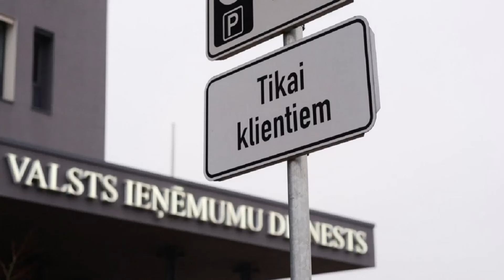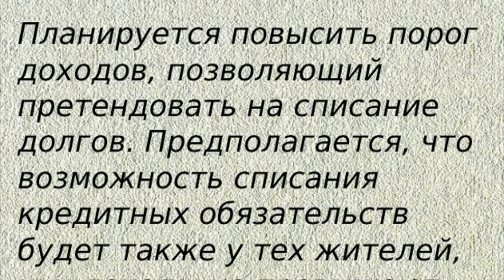Не только официально малоимущие. Будет расширен круг лиц, которые получат возможность списать долги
В четверг, 7 ноября, Сейм во втором чтении поддержал поправки к Закону "Об освобождении физического лица от долговых обязательств", предусматривающие расширение круга лиц, которые смогут освободиться от долговых обязательств с помощью закона.